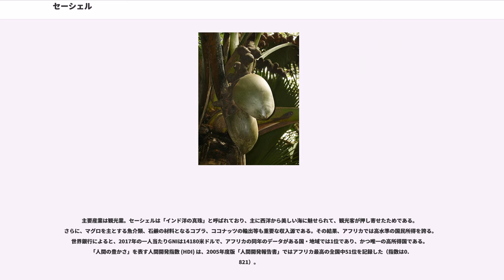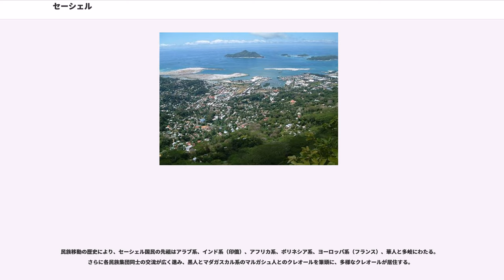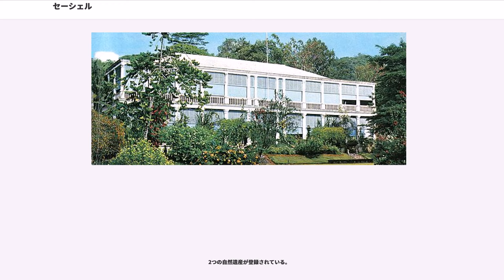セーシェル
セーシェル共和国（セーシェルきょうわこく）、通称セーシェルは、アフリカ大陸から1,300kmほど離れたインド洋に浮かぶ115の島々からなる国家で、イギリス連邦加盟国である。首都はヴィクトリア。

正式名称は、セーシェル・クレオール語で、"Repiblik Sesel"。

フランス語では、。通称、（ レ・セシェル）。

英語では、。通称、（ セイシェル（ズ））、。

日本語では、セーシェル共和国。通称、セーシェル。英語風にセイシェルとも表記する。

国名は、フランスの財務大臣ジャン・モロー・ドゥ・セシェル () にちなんで名付けられた。

セーシェルに関する最も古い情報は、7 - 8世紀にアラブ人が来航したことである。1502年にはヴァスコ・ダ・ガマの第二回東インド航海においてアラブ人が活動しているのを目撃している。17世紀には海賊の基地となっている。

1742年にフランスが探検隊を送り込む。その際、その当時の首相の名から、諸島の名前をセーシェル、最大の島をマへ総督からマヘ島と名づけた。1756年にフランスが領有権を主張。しかし、1794年にはイギリス海軍のものになり、1814年にはイギリスも島国モーリシャスの一部として領有を主張した。以来、フランスとイギリスとの支配権を巡り対立していたが、1815年にパリ条約により、フランスがイギリスに領有権を譲渡した。

1872年にセーシェル独自の行政審議会、立法審議会ができる。20世紀初頭にはモーリシャスから分離。1964年に独立派のフランス＝アルベール・ルネとイギリス領派のジェイムス・マンチャムによる政党が組織される。

1965年、アメリカに貸与していたデロッシュ島、アルタブラ諸島、ファーカー諸島がイギリスに戻る。1976年、制憲会議が行われ、同年6月28日にイギリスから独立し、独立憲法も発布される。マンチャム大統領とルネ首相が連立される。マヘ島にアメリカの人工衛星追跡ステーションが設置される。1977年にルネがクーデターで実権を握り、同年6月に憲法を社会主義指向のものに改変した。以後一党独裁政権が続くが、1991年に複数政党制を導入。2004年、ルネ大統領が引退。

セーシェルは共和制をとる立憲国家である。現行憲法は1993年に発布されたもの。

国家元首である大統領は国民の直接選挙により選出され、任期は5年。行政府の長として強大な権力を行使することが、憲法で認められている。

内閣に相当する閣僚評議会のメンバーは、大統領が任命する。首相職は無い。

議会は一院制の国民議会で、定数は35。うち25議席が直接選挙枠。議員任期は5年。

主要政党は人民党（旧セーシェル人民進歩戦線）とセーシェル国民連合（旧セーシェル国民党）。人民党が1977年以降与党であったが、2016年の総選挙でセーシェル国民連合が人民党に勝利し、初めて与党となった。

2015年12月に行われた大統領選挙で、当時のジェイムス・ミッシェル大統領（人民党）が三選を果たしたが、翌年10月に「新しい指導者に引き継ぐときが来た」と述べ辞任した。後任にはダニー・フォール副大統領が昇格した。

国軍が存在しており、正式名称「セーシェル人民防衛軍」 (Seychelles People's Defense Forces: SPDF)。2012年現在、総兵力は650人。実動部隊は陸軍（軽歩兵部隊、特殊部隊、大統領警護隊、憲兵隊、軍用犬訓練学校、軍楽隊から成る）と沿岸警備隊（海兵隊を含む）から成る。沿岸警備隊には附属の航空隊が存在していたが、2014年現在、財政難から航空活動（哨戒、捜索救難など）は公営企業に業務委託されている。過去には徴兵制が施行されていたが、現在は廃止されている。

独立時には国軍は存在せず、1977年のクーデター後、ルネ大統領派の民兵を基礎としてSPDFが結成された。クーデターにはタンザニアが関わっており、この経緯でクーデター後しばらく数百人がルネ大統領の警護とSPDF育成のために駐留していた。後掲のクーデター未遂事件以降、急速に旧東側に接近し、ソビエト連邦、中華人民共和国、北朝鮮（1989年に撤退）などから軍事顧問団を迎え入れていた。冷戦後は、アメリカに対し、国内に人工衛星支援基地の設置を認めるなど、旧西側との関係も強まっている。近年は、ソマリア海域に近い事から海賊対策にも力を入れつつあり、2010年には沿岸警備隊と海賊の間で戦闘()も生じている...